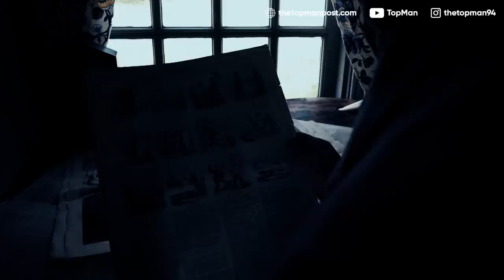El Asesino del Abismo en La Selva Africana.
La historia de la humanidad está repleta de hechos y lugares misteriosos que con el paso del tiempo han sido condenados al olvido. La mayoría de estas anécdotas del pasado han ido desapareciendo del ojo público, pero el recuerdo revive cada cierto tiempo, justo cuando la sociedad redescubre los lugares más recónditos del planeta y se maravilla por el hallazgo de un enigma que nuestros ancestros ya descubrieron en su tiempo.
Justamente esto es lo que sucedió en el Abismo de la Selva Africana, un paraje inhóspito y poco explorado que ha sorprendido a las personas que han penetrado en sus secretos, aunque esto les haya costado encontrarse con la mayor bestia sanguinaria y asesina que habita en el corazón de la actual República de Zambia. ¿Estarías dispuesto a descubrir de quién se trata? Entonces prepárate para cruzar las llanuras y las tierras olvidadas para descubrir a la criatura que habita en ellas.